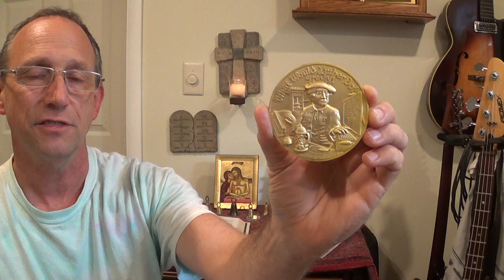Morning Prayer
The Word of God embedded in worship services of Holy Communion, Prayer and Praise, the Liturgy of the Hours, and Classroom studies to answer your questions, pose new questions for you, and build you up in Christ.